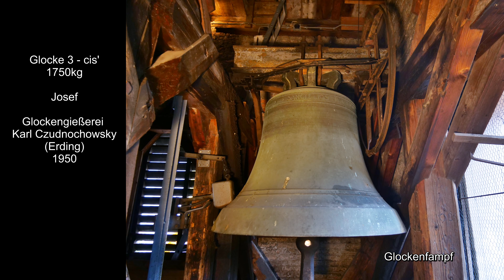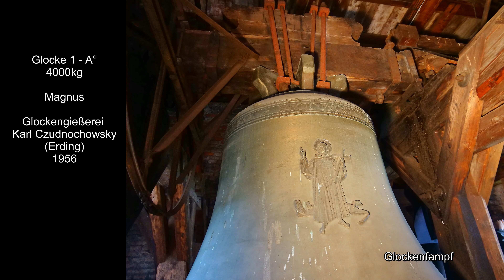Füssen (D - BY) Die Glocken der Basilika St. Mang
Mit ihren Glocken A°-H°-cis'-e'-fis' besitzt die ehemalige Klosterkirche St. Mang zu Füssen eines der größten und auch schönsten Geläute des Allgäus. Das Ensemble mit seinem feierlich - melancholischen Klang wurde nach dem Krieg in Erding gegossen.

➥ Nach dem zweiten Weltkrieg erhielt St. Mang als Ergänzung für eine heute stillgelegte, historische Sterbeglocke fünf neue Glocken. Dieses neue Geläut goss Karl Czudnochowsky im Jahre 1950.
Dabei verwendete der Meister auf ausdrücklichen Wunsch des Glockensachverständigen eine verhältnismäßig schwerere Glockenrippe. Um hierbei die Kosten einigermaßen niedrig zu halten wurde auf eine Bebilderung der Glocken mit Heiligendarstellungen verzichtet. Eine Ausnahme ist hierbei die große Magnusglocke [1*].
Diese Glocke gelang im ersten Guss 1950 allerdings nicht zufriedenstellend und musste schließlich aufgrund von Rissbildung an den Gussfehlern im Jahre 1956 neu gegossen werden. Dabei wurden Rippe und die optische Gestaltung der gesprungenen Glocke kopiert. Bis heute hängen die Glocken im gewaltigen hölzernen Glockenstuhl, der vermutlich im 19.Jahrhunderts signifikant erweitert und umgebaut wurde.

Aufgrund der Tontiefe und der für Czudnochowsky typischen, leicht herben Klangwirkung ist das Geläut von St. Mang sehr beeindruckend. Besonders auf dem Kirchenvorplatz entfaltet sich ein Klangerlebnis, der in dieser Form nicht allzu oft zu finden ist.

➥ Die heutige St. Mang - Basilika ist eine ehemalige Klosterkirche des Benediktinerordens in Füssen. Vor ungefähr 1100 Jahren zog hier der heilige Magnus durch das damals heidnische Land. Seit dem ist der ehemalige Klosterberg Ort der Anbetung. 1701 bis 1745 wurde der Bau, der im Kern noch aus dem Mittelalter stammte durch eine beeindruckende barocke Basilika ersetzt. Zuvor war bereits ein Großteil der Klosteranlage dem neuen Geschmack angepasst worden. Einzig der im Kern romanische Glockenturm blieb erhalten.

➥ Ich möchte mich bei der Gemeinde St. Mang, insbesondere bei Herrn M.P. für das Ermöglichen dieser Aufnahme bedanken !

► Mit diesem Video möchte ich mich in eine kleine Sommerpause verabschieden !